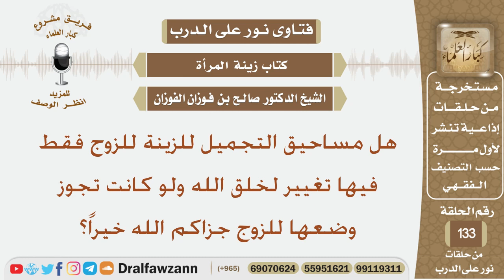هل مساحيق التجميل للزينة للزوج فقط فيها تغيير لخلق الله ولو كان يجوز وضعها للزوج؟ الشيخ صالح الفوزان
نص السؤال:
هل مساحيق التجميل للزينة للزوج فقط فيها تغيير لخلق الله ولو كانت تجوز وضعها للزوج جزاكم الله خيراً؟
السيرة الذاتية :
للاشتراك في قناة الشيخ صالح الفوزان

رئيس الفريق
لمشروع كبار العلماء